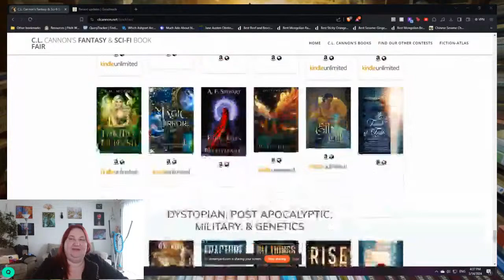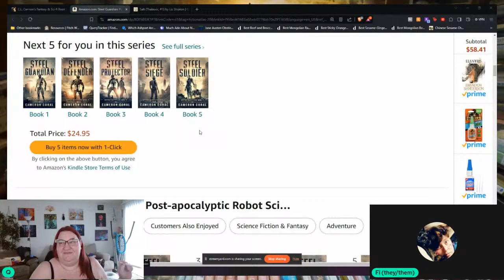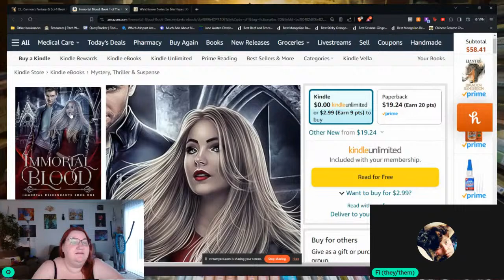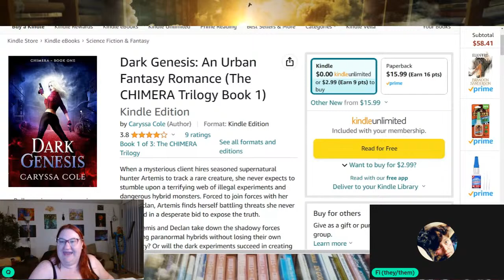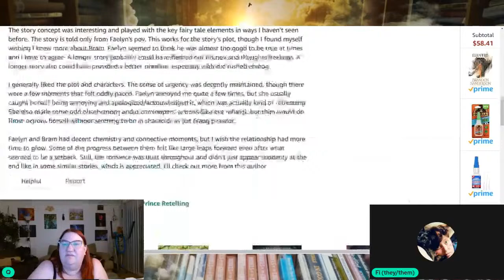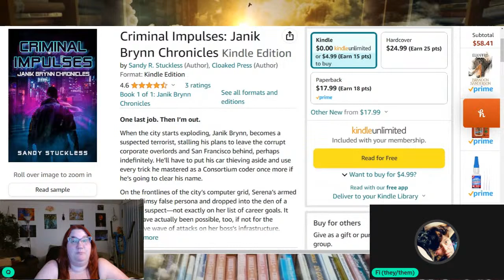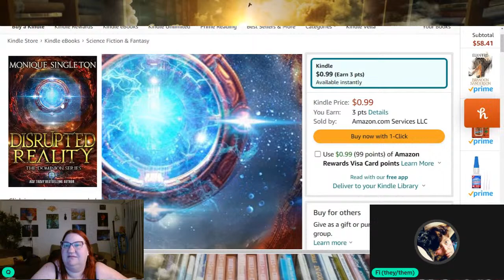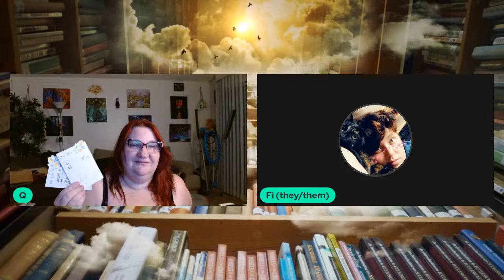Will it TBR? PART TWO!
I underestimated how many books there were to review yesterday so we're back for a PART TWO!
Be even crueler and add books I don't want to read (or you could be nice and add books I do want to read) to the viewer choice pool